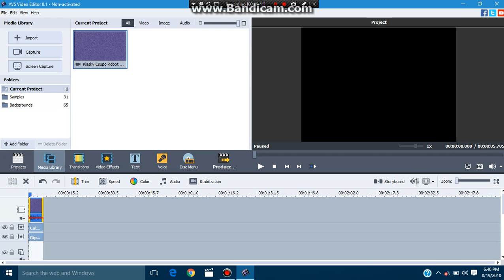How to Make Orange Ripple